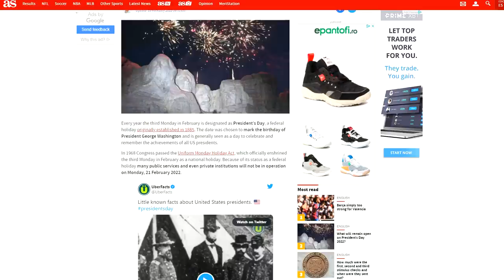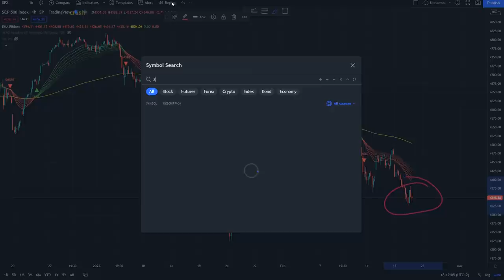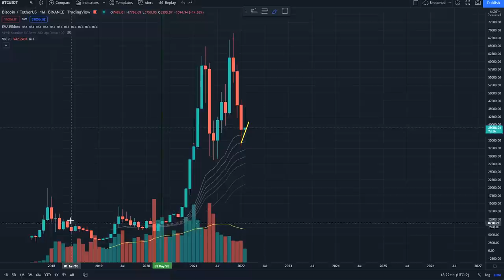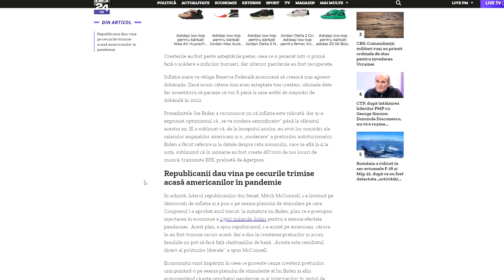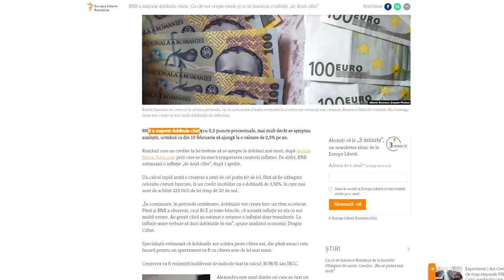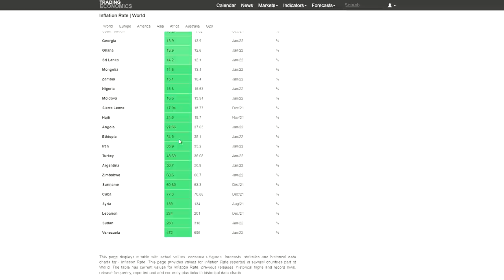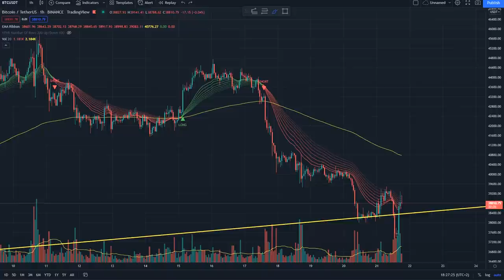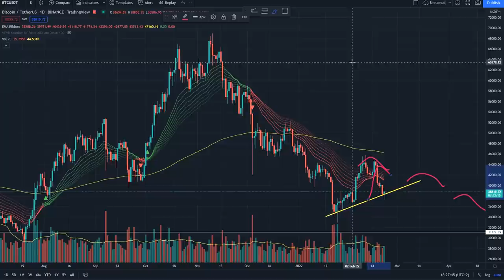Update Bitcoin si Inflatia in LUME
Daca vrei sa inveti mai multe despre analiza tehnica si strategii de trading iti recomand cursurile video de pe iar la achizitionarea Cursurilor 1&2 vrei primi un NFT pe Elrond